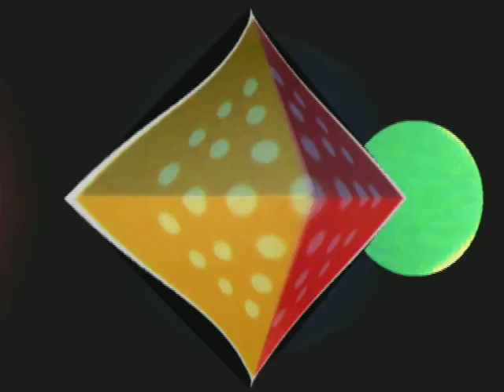This was the result of having hours to spend experimenting; gone are those days. Playing around with found, scanned images and, for the time, fairly advanced 3D rendering programs, resulted in this gallery-esque animation. Usually conceived with projection in a club environment in mind meant most of these experiements were of the trippy variety...